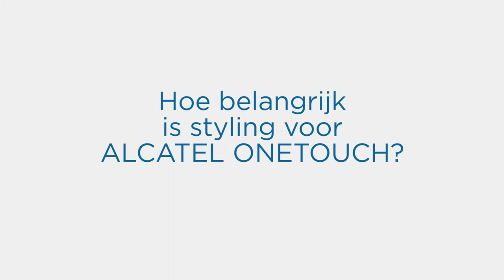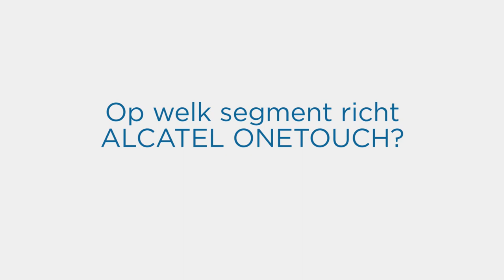ALCATEL ONETOUCH op het MWC 2014